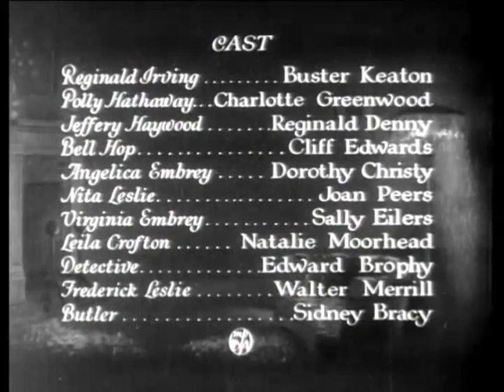Parlor Bedroom And Bath (1931)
A man tries passing off a socially awkward fellow as a Casanova in the hopes of marrying off his would be sister-in-law.